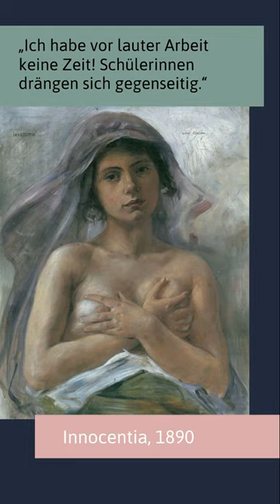Lovis Corinth | FunFact | Wusstest du schon?